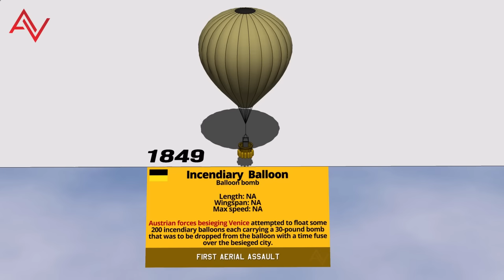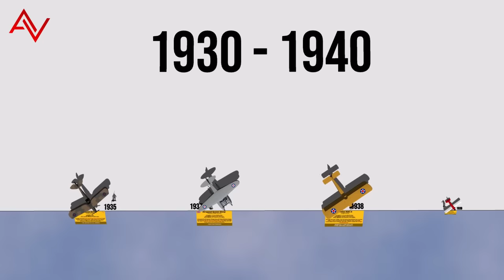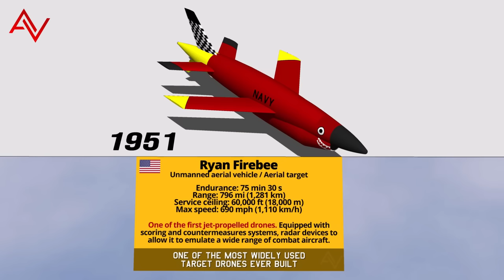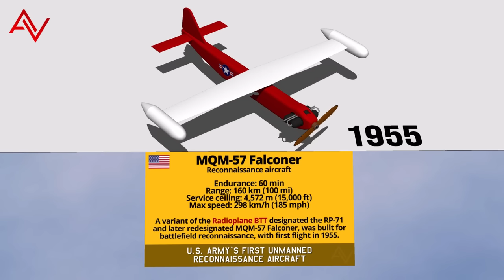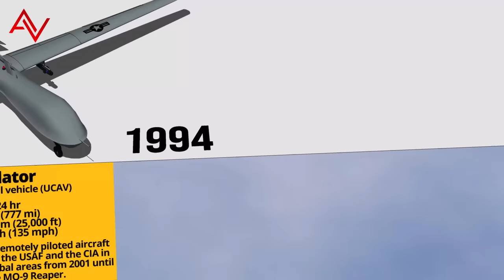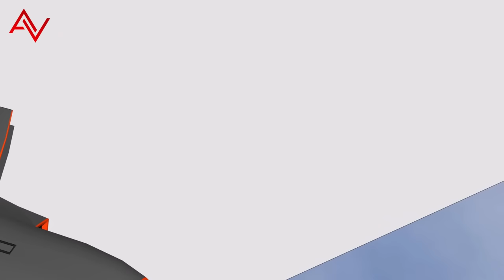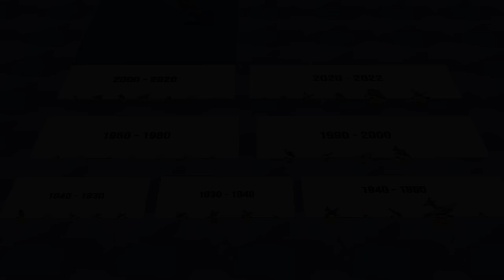Evolution of UAV Drone 3D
WEAPON OF HOPE taking flight !

UAVs include both autonomous drones and remotely piloted vehicles (RPVs).

UCAV is an UAV that is used for intelligence, surveillance, target acquisition, and reconnaissance and carries ordnance such as missiles, ATGMs, and/or bombs in hardpoints for drone strikes.

Loitering munition  fit in the niche between cruise missiles and unmanned combat aerial vehicles (UCAVs), sharing characteristics with both.

In the 21th century technology reached a point of sophistication that the UAV is now being given a greatly expanded role in many areas of aviation.

FEATURING

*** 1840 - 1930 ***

1849 -Austrian  incendiary  Balloon -  first aerial assault
1916 - Ruston Proctor Aerial Target - The first unmanned winged aircraft
1917 - WWI - Hewitt-Sperry Automatic Airplane - father of cruise missile
1918 - Kettering Bug
1927  - Larynx

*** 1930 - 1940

1935 - de Havilland Queen Bee - the mother of all drones
1937 - Airspeed Queen Wasp
1938/39 - N2C-2 target drone
1939  - Radioplane OQ-2  - first mass-produced UAV or drone in the United States

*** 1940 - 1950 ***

1942  - TDN-1
1942  - TD2D Katydid target drone
1944-5 - V-1 flying bomb
1946 -  B-17 Flying Fortresses -  collecting radioactive data
1947 - Curtiss KD2C Skeet

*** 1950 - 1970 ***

1951 - Ryan Firebee -  first jet-propelled drones
1952- GAF Jindivik
1955 - MQM-57 Falconer
1956  - Northrop AQM-35 - supersonic target drone.

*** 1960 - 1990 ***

1962 - Ryan Model 147 - used by the US to spy on North Vietnam,
1984 - Leading Systems Amber  - father of MQ-1 Predator
1985 - Qods Mohajer -  most mature and well-known Iranian UAVs.

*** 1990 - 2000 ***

1991 - Kaman K-MAX
1994 - MQ-1 Predator
1996 - RQ-3 DarkStar
1997 - QF-4 Aerial Target - modified F-4 Phantom fighter jet.
1998 -  AAI Aerosonde - first UAV to cross the Atlantic Ocean

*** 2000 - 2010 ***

2000 - MQ-8 Fire Scout
2002 -Boeing X-45
2008 - RQ-20 Puma
2009 - Tactical Robotics Cormorant
2013 - Dark Sword
2015 - Bayraktar TB2
2017 - STM Kargu - first drone on their own initiative.
2019 - AVIC WZ-8

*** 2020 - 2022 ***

2020 - Switchblade - a loitering munitions drone operated at the squad-level
2021 -  Ingenuity
2021 - MQ-28A Ghost Bat
2021 - Baykar Bayraktar Akıncı
2025 - SR-72
2027 - Eurodrone

𝐌𝐔𝐒𝐈𝐂
Whitesand - Drops

𝟑𝐃 𝐌𝐨𝐝𝐞𝐥𝐬
- own creations
- 3D Warehouse (Awesome)